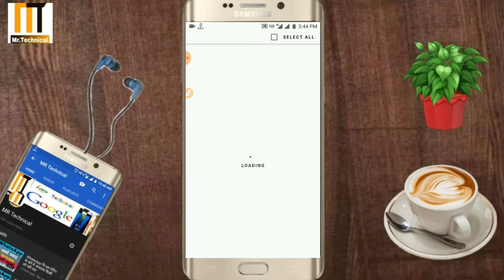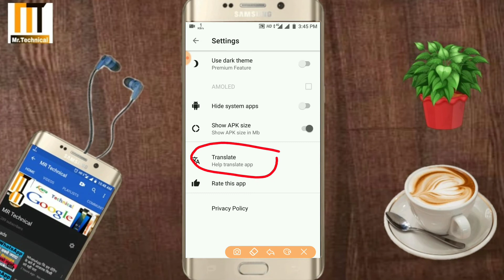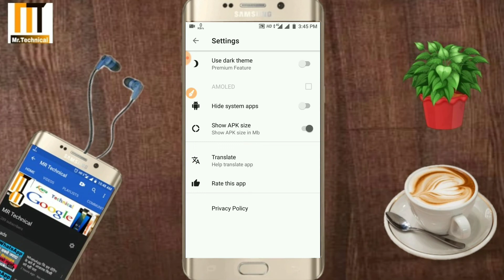अगर ऐसी कोई और एप्लिकेशन है तो अभी उसे मुझे बताओ_ Agar ayesi koi apps hai to mujhe batao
Thanks so my all friends

Hello dosto bahut swagat hai aapka hamare YouTube channel mai
दोस्तों आज हम आपको बताएंगे कि इस एप्लिकेशन कि मदद से आप
अपने फोन के जितने भी एप्लिकेशन है एक बार में सभी एप्लिकेशन को डिलीट कर सकते हो